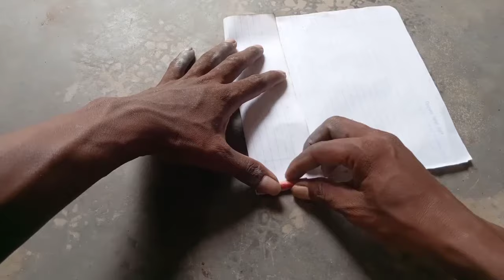Bijli Bomb se skyshot :- part 2 / how to make a skyshot